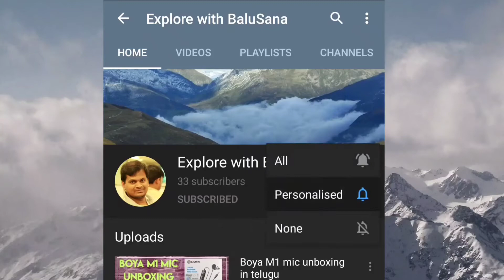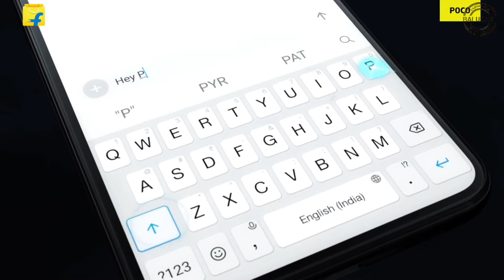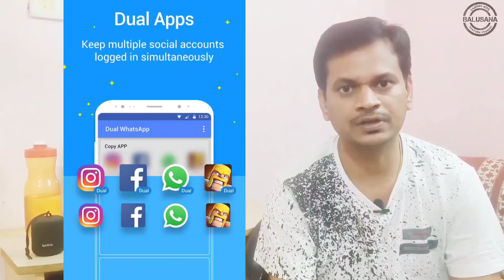POCO M2 Pro Full Specifications and Comparison with Redmi 9 Pro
In this video I have given the complete details about POCO M2 Pro mobile and also did a comparison with Redmi 9 Pro mobile. Hope this video will help you in buying a best smart phone for you.